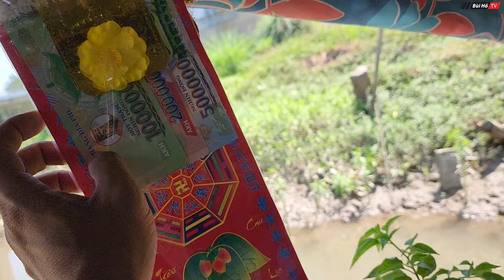Vì lời Nguyền cụ ông Bỏ cả vợ con hơn 22 năm sống lênh đênh trên ghe mục nát | Bùi Hồ TV